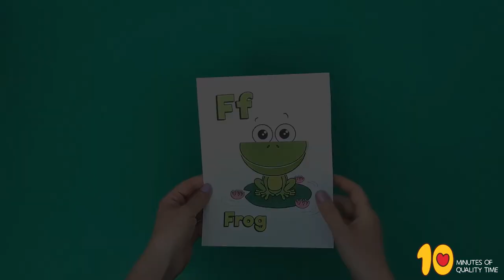Frog Paper Craft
- Crayons
- Scissors
- Glue